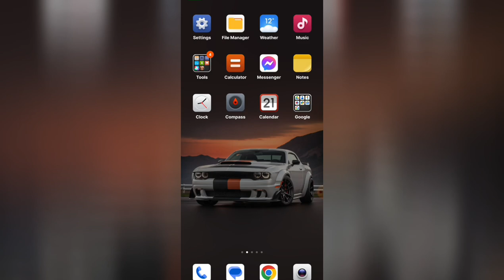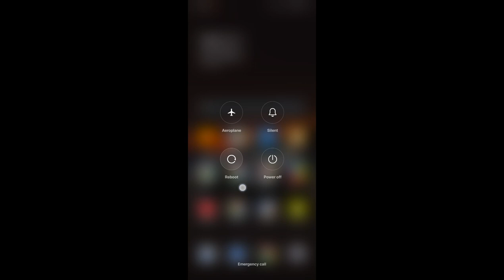How To Fix Roblox Unable To Connect Server Please Check Your Internet Connection Error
registration failed server could not be reached. please check your internet connectivity timeout
unable to connect with the server. check your internet connection and try again
registration failed server could not be reached. please check your internet connectivity
registration failed: server could not be reached. please check your internet connectivityconnection reset